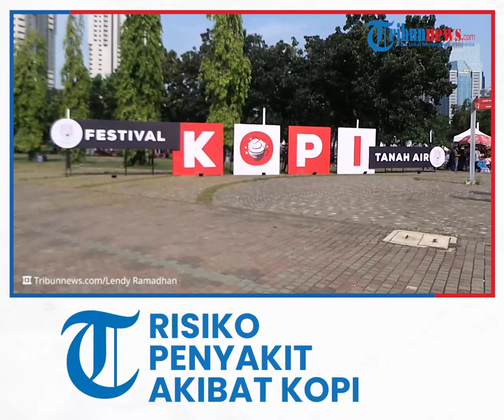Macam-macam Peminum Kopi dan Risiko Penyakit Akibat Kopi Menurut Pakar Kesehatan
TRIBUN-VIDEO.COM - Ada tiga tipe peminum kopi menurut pakar kesehatan dr. Santi dari Medical Center Kompas Gramedia.

Pertama orang yang kebal dan tidak berpengaruh saat minum kopi. Mereka dalam kelompok ini tidak mengalami jantung berdebar dan pola tidurnya tetap normal.

Ke dua adalah orang yang saat minum kopi dalam batas wajar, tidak mengalami masalah. Namun jika mengonsumsi kafein secara berlebihan, dapat memberikan reaksi buruk terhadap tubuh.

Lalu yang ke tiga adalah orang yang sama sekali tidak bisa mengonsumsi kopi.

Menurut dr Santi, orang jenis pertama tidak masalah minum kopi.

Hanya saja perlu diperhatikan bahan tambahan dari kopi.  Misalnya gula, creamer dan gula merah. Mengonsumsi ketiganya perlu berhati-hati.

Karena jika mengonsumsi banyak gula, otomatis risiko peningkatan berat badan, diabetes dan hipertensi relatif tinggi.

Sepanjang tidak ada pengaruh berlebihan, batas maksimal minum kopi untuk laki-laki adalah 3-4 cangkir sehari. Sedangkan perempuan 2-3 cangkir sehari.

Lebih lanjut dr Santi mengatakan, jumlah konsumsi kopi per hari  tersebut tergantung pada kadar kafein, kekentalan, jenis kopi dan cara menyeduhnya.

Sementara untuk mereka yang sensitif terhadap kopi atau punya toleransi terbatas terhadap kopi, pastikan asupan cairan dijaga sehingga tidak terjadi dehidrasi.